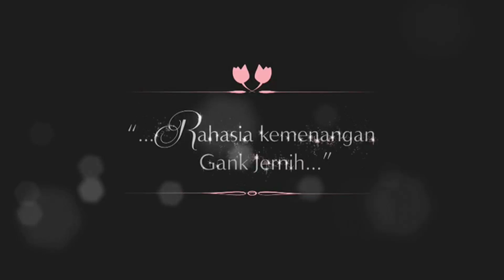Pond's Jernih Putih Merona Musical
My music composition for Pond's

Directed by : Renny Fernandez